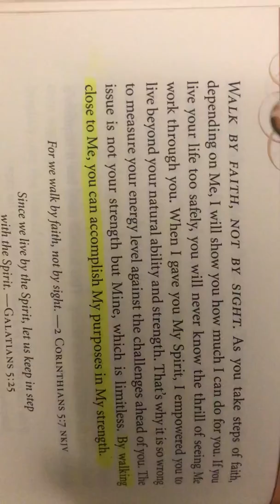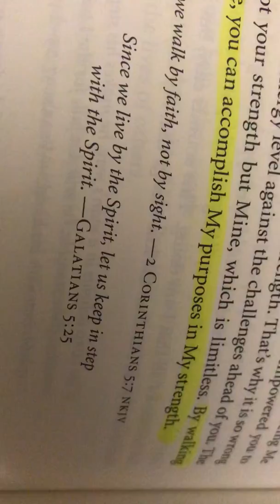Walk by faith not by sight